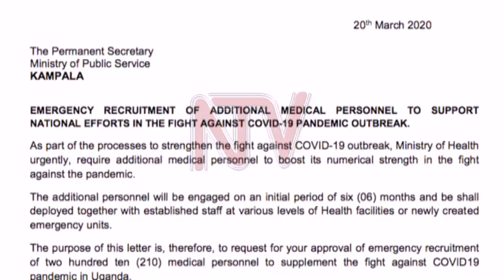STATE OF THE NATION: How the Health sector has been affected by the COVID-19 pandemic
Health: The good news is that our health sector has not been overwhelmed as we saw in Italy. On the flip side though, we must ask if there have not been negative health impacts of the lockdowns. Could the lockdowns have prevented people from seeking treatment for non-covid related illnesses? Could the country have fallen back on immunizations? What is the impact of the lockdowns on maternal health? If the disease breaks out in the smaller towns, will the health facilities be able to handle it? Are we stocked up with some of the therapeutic drugs that are showing promise elsewhere? If a vaccine is developed, are we positioned to obtain enough doses for our population?